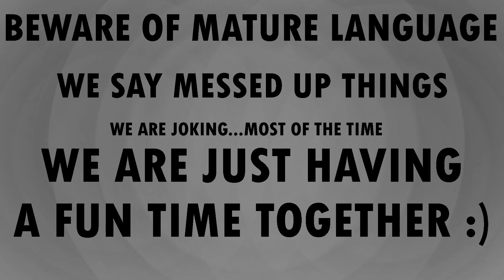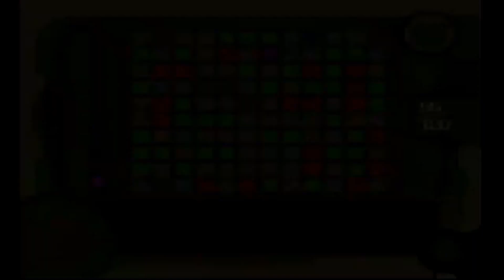Kirby Air Ride (8)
Only the best will win!